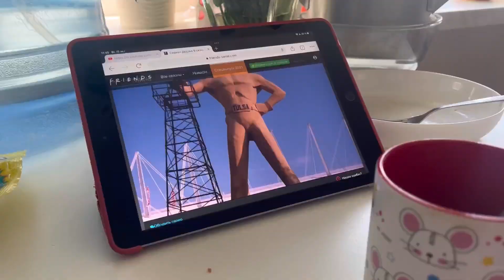Представляю - НЕДЕЛЯ моей ЖИЗНИ😨